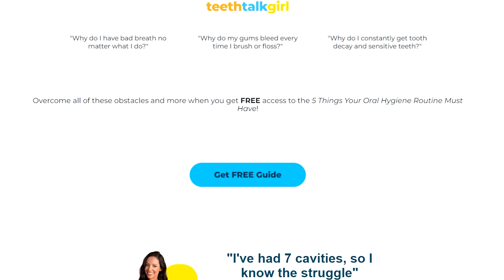Do I Recommend Fluoride-Free Toothpaste? (Honest Dental Hygienist Opinion)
In this video, I’m answering one of the most common questions I get as a registered dental hygienist: Do I recommend fluoride-free toothpaste? Let’s talk honestly about what the science says — not social media. We’ll cover the truth about fluoride vs fluoride-free toothpaste, how nano-hydroxyapatite (nHA) fits in, and why regulation and formulation matter when it comes to cavity prevention. I’ll also explain what makes fluoride the gold standard for strengthening enamel and what to consider if you choose to go fluoride-free. So, if you’ve ever wondered whether “natural” toothpaste is safer or better, or you’ve been confused by fluoride misinformation online —this video will help you make an informed, evidence-based choice for your oral health.